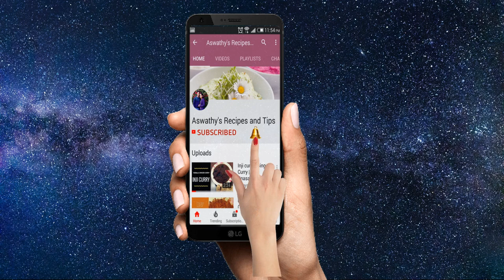രുചികരമായ മുളക് ബജ്ജി | Mulaku Bajji /Chilly Bajji/Banana Pepper Fritters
One of the most popular tea-stall snacks in Kerala. Mulaku Bajji or Chilli Bajji is best combination  with a hot cup of tea.Mulaku Bajji is an easy, spicy and tasty evening snack.It is prepared with Long green chillies after removing the seeds inside it.

Try this at home and comment your feedback.

Ingredients

Chilly - 5
Chickpea flour - 1/2 cup
Rice flour - 1/4 cup
Kashmiri chilly powder - 1 teaspoon
Salt - as needed
Asafoetida powder - 1 pinch

All Recipes are in Malyalam with English Subtitle

Everything you watch on this video is created by me .